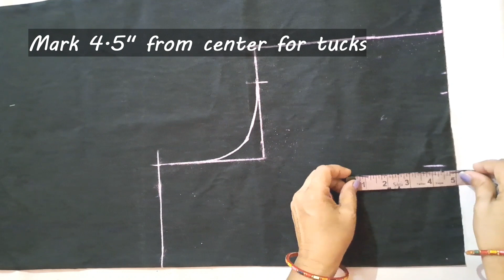Princess Cut Blouse Cutiing & Stitching💕डोरी पाइपिंग आसानी से लगाना सीखें 👉Easy Method👌 38"Size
In this video, I am going to do Princess Cut blouse💕Cutting, this blouse looks very trendy and attractive. In this video, I am sharing very easy method to Stitch this Blouse.
Thanks💫

आपका मेरे चैनल पर स्वागत है। आज मैं आपको प्रिंसेस कट ब्लाउज की सिलाई  करना बताउंगी। आज मैं आपको इसको खुद बनाने का तरीका बताने जा रही हूँ। यह ब्लाउज बहुत सुन्दर लुक देता है , तो इसी जरूर बनाये और खुद भी पहने।
धन्यवाद।💫

 blouse cutting
 new blouse design, blouse,
. blauj dizain new
 down blouse
 blouse designs back side 2021
 back neck designs
 back neck latest blouse designs